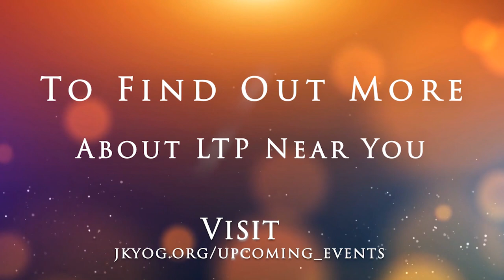Meet Swami Mukundananda In Your City | Glimpses From Swamiji Visit To Seattle | Visit JKYog Website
Join Free Online classes for Children and Adults

📱 Read Bhgavad Gita for FREE at - holy-bhagavad-gita.org
Buy the hardcopy of commentary by Swami Mukundananda on Bhagavad Gita-
For people in the USA